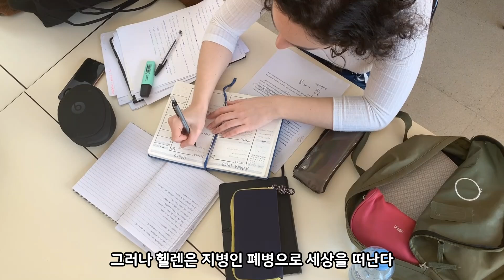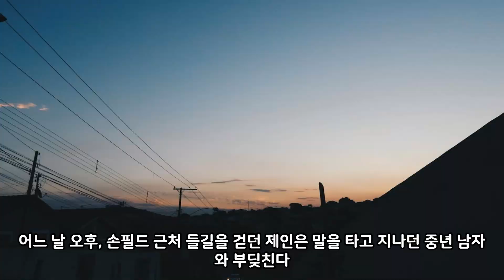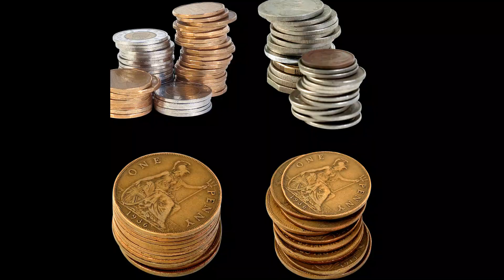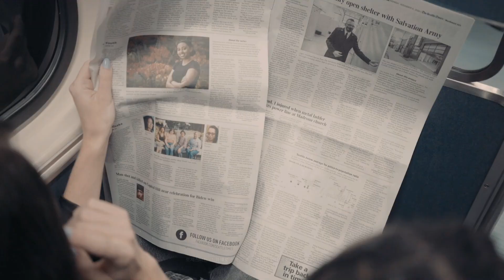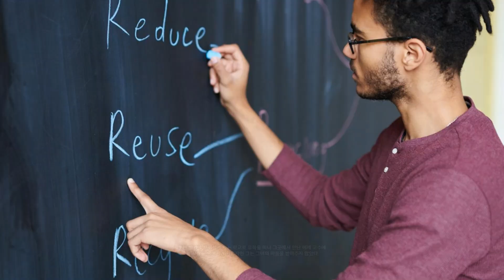명작 읽기: 제인 에어, 샬롯 브론테